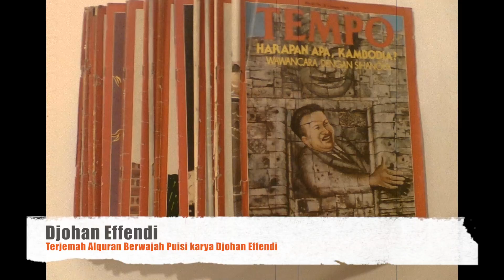Profil Djohan Effendi